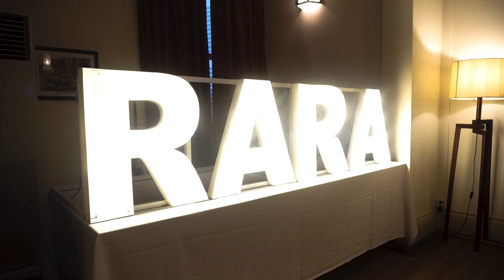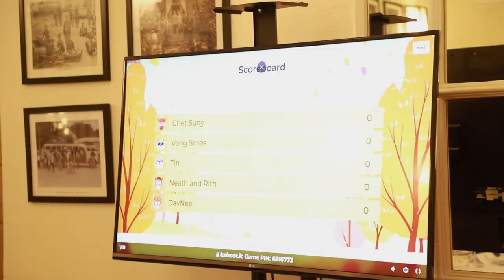RARA Mid Year Dining-in Night 2024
សូមអញ្ចើញទស្សនាវីដេអូពិធីលាងសាយភោជន៍ ពាក់កណ្តាលឆ្នាំ២០២៤ នៃក្រុមនាយទាហានកងយោធពលខេមរភូមិន្ទបញ្ចប់ការសិក្សាពីបណ្ឌិត្យសភាយោធាអូស្រា្តលី (RARA Mid Year Dining-in Night 2024)

ក្រុមនាយទាហានកងយោធពលខេមរភូមិន្ទបញ្ចប់ការសិក្សាពីបណ្ឌិត្យសភាយោធាអូស្រា្តលី ហៅកាត់ថា RARA បានរៀបចំប្រារព្ធពិធីលាងសាយភោជន៍ពាក់កណ្តាលឆ្នាំ ដើម្បីអបអរសាទររាល់សមិទ្ធផលនានានៃរយៈពេល៦ខែចុងក្រោយ ដែលក្រុម RARA សម្រេចបាន ព្រមទាំងដើម្បីថ្លៃងអំណរអរគុណជាពិសេសជូនភរិយា និងដៃគូរបស់សមាជិកក្រុម RARA ទាំងអស់ ដែលជាកម្លាំងចិត្តទីមួយ ជាអ្នកផ្តល់ការគាំទ្រ និងលើកទឹកចិត្តរាល់សកម្មភាពនានារបស់ដៃគូខ្លួន។ ពិធីលាងសាយភោជន៍ពាក់កណ្តាលឆ្នាំ បានប្រព្រឹត្តទៅប្រកបទៅដោយបរិយាកាសជាឱឡារឹក ក្រោមការដឹកនាំពី លោក វរសេនីយ៍ឯក សៀ ទីន នាយសេនាធិការ កងរាជអាវុធហត្ថរាជធានីភ្នំពេញ ជាប្រធានក្រុមព្រមទាំងមានវត្តមានភរិយា និងដៃគូនៃសមាជិកក្រុម RARA ចូលរួមជាភ្ញៀវកិត្តិយសផងដែរ។